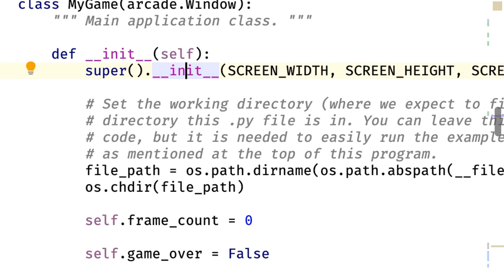How to smart-add a new line in PyCharm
In this very short video you will learn how to smart-add lines in PyCharm. Smart-add allows you to add a new line (before or after) while in the middle of your current line.

00:00 - Start
00:08 - Show the manual way
00:32 - Shift-Enter to make a new line after the current one
00:43 - Add a new line before the current line